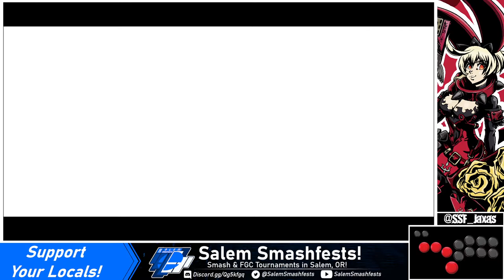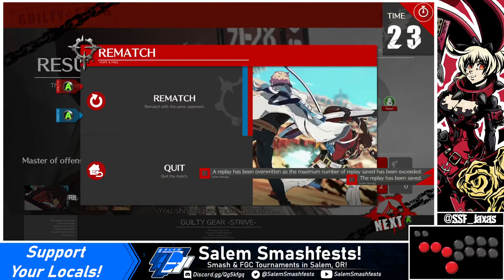[07/04/21] GG Strive | Casuals: Jaxas (Millia) VS Zot (Ky), Rosbrac (Chipp), Dre (Leo), Oboro (May)